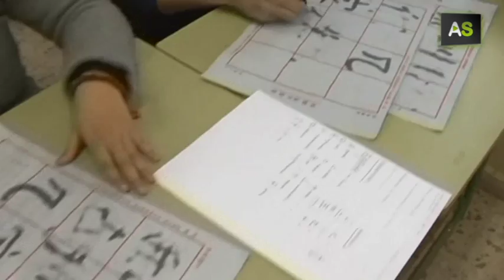AS Mandarin Chinese the new 'business language' lands in Andalusia's school class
Mandarin Chinese is being taught for free during this academic year as an optional subject in 10 schools in Andalusia as part of the after school program. It is a pilot experience in which 700 students are involved. They are given the option to use this new tool to face their professional future. This language is taking the center stage as the new business language as China takes on the role of financial super power nation worldwide. The teachers have been selected thanks to an agreement between the Education Department and the National Office for the Promotion of Chinese (Hanban).